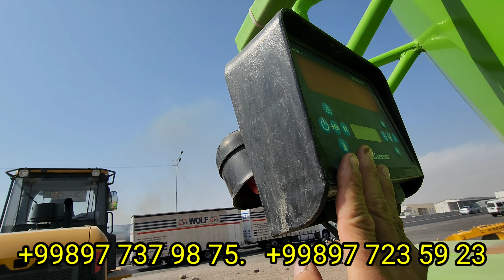100% ХАММА МАЛУМОТ БЕРИЛДИ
ВОДИЙ